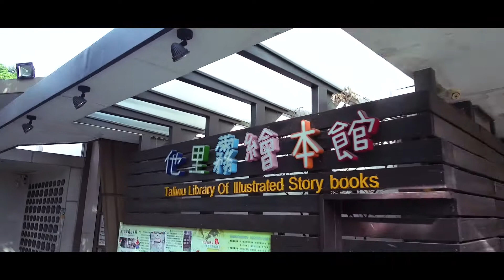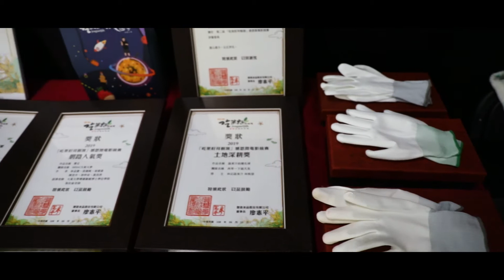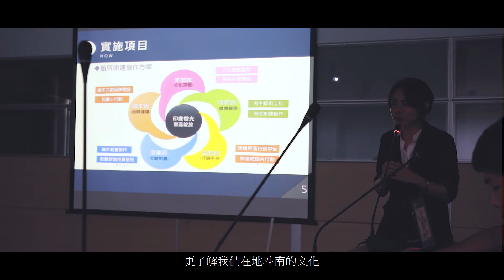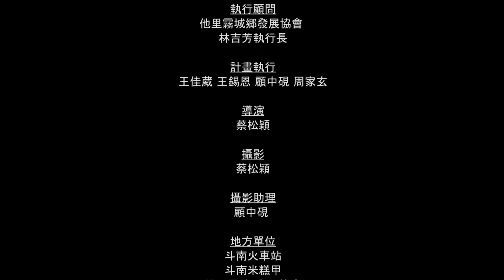紀錄片_我們在他里霧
質感服務、從心出發
-NSN前進影藝製作所

👨‍🎨大家好，NSN前進影藝製作所成員來自專業電影及唱片製作發行、及行銷。參與過多部海內外電影、電視劇、國際廣告作品。在影像攝製、劇本開發、腳本撰寫、美術風格建立、記者會、市集等大小活動已有十餘年執行經驗。

NSN前進影藝製作希望能真摯理解每位客戶的實際需求並溫柔溝通，在您的有限預算內做出超越想像的有效成果。我們願意傾聽您的需求並提出解決方案，讓您的商品或想法在市場上的呈現就是那麼與眾不同。

我們的服務內容包含：
1:影音企劃與製作
2:直播企劃與執行
3:多媒體動畫(2D為主)
4:社群行銷
5:美工設計(logo、CI、包裝、名片、宣傳圖等)
6商品攝影
7.活動規劃(實體、線上都可)

💰收費方式：我們樂於請聽您的想法，給予我們最珍貴的專業知識，協助您在新創道路上發光發熱。